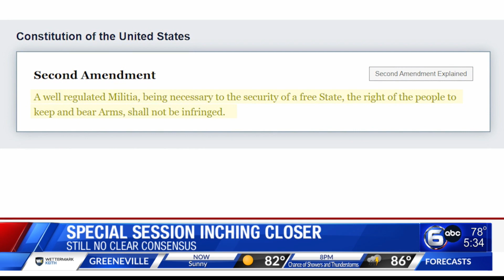Still no clear consensus as special session inching closer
We're now just over six weeks away from the special session in Tennessee and lawmakers are really beginning to form opinions.